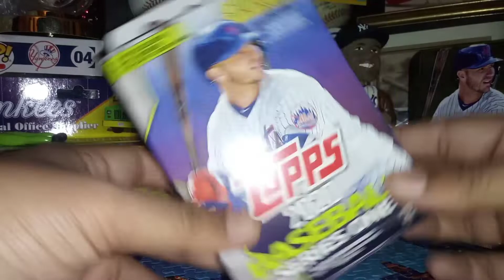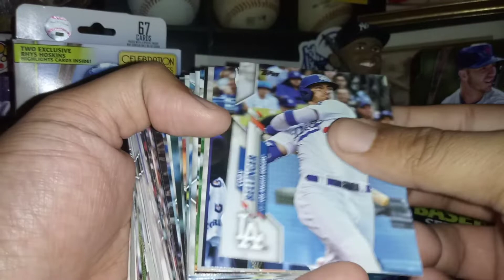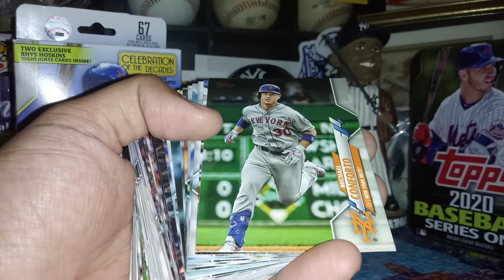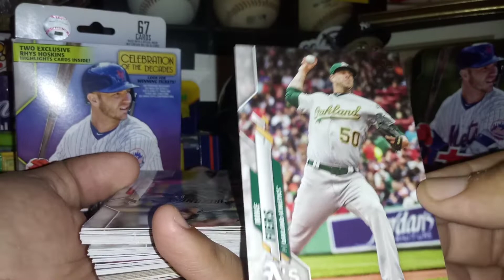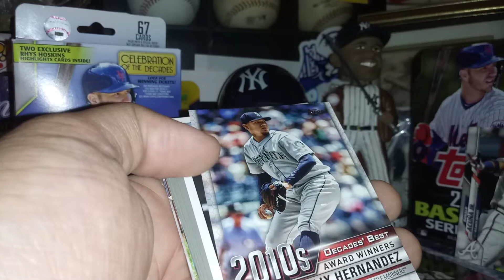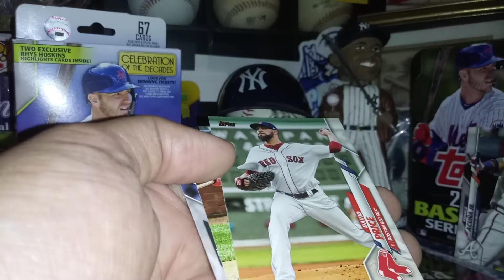2020 Topps series 1 hanger box